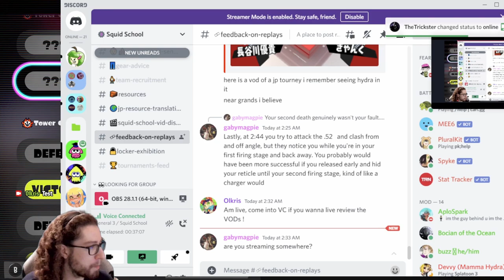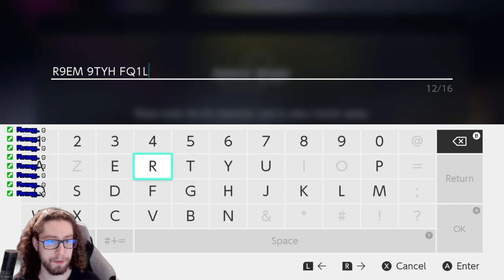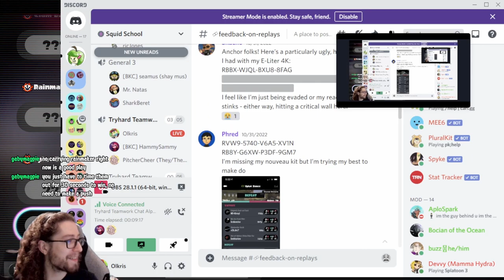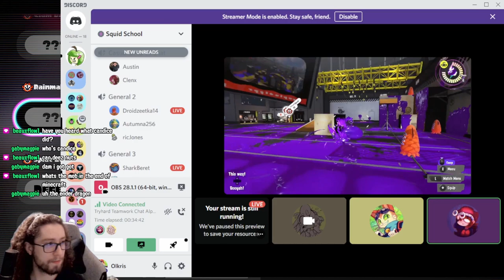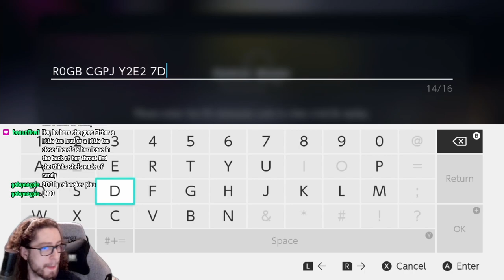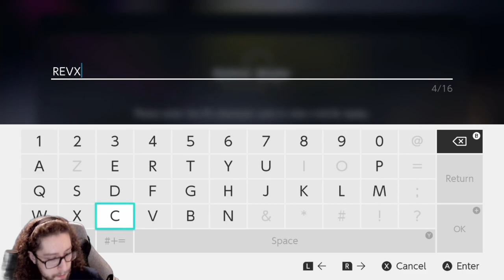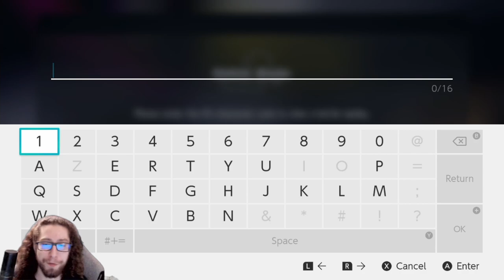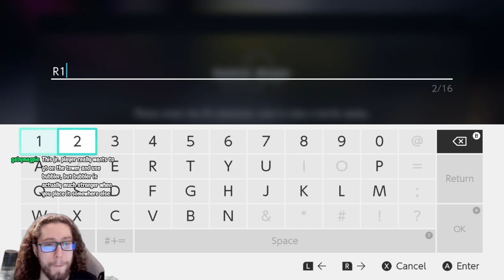Splatoon Mass VOD review #2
Reviewing replays posted in the Squid School server, just like last week !

Sorry about the variance in volume when I speak, I still need to get the habit of not moving my face while I talk, because I'm talking to my microphone not to my computer screens, lmao.

Anyways, lotsa arguing in this episode, sorry I'm only uploading this a week after the actual Twitch stream happened. You can however check out next stream directly on Twitch so you see it real time and don't have to wait !

I have made smaller video highlights of the cool stuff and tips I gave in the first two episodes, and they should release shortly after this, I just need to finish up the thumbnails for them.

If you've got any additional feedback for the kind peeps featured in the replays, feel free to post it in the comments, with timestamps to the exact part you mention !

Timestamps :
00:00 Saying hello
04:58 VOD 1 - Tri-Slosh on Wahoo TC (Im gay)
14:08 VOD 2 - E-liter on Mahi Mahi TC (Durygathn)
19:46 VOD 3 - D-Squelch on Inkblot SZ (Vicctorree)
26:50 VOD 4 - Hydra on Mincemeat SZ (Pitcher)
32:06 VOD 5 - Ballpoint on Wahoo SZ (Riley) [Lag]
41:45 VOD 6 - Dapples on Haggle RM (SharkBeret)
46:11 Let the enemies get the objective and kill them for it
49:34 Fun fact time : light mode
50:44 VOD 7 - R-Blaster on Undertow SZ (Riley)
55:13 Light mode cont.
56:20 VOD 8 - R-Blaster on Mincemeat SZ (Riley)
58:45 Fun fact time : Mincemeat has flanks
1:02:35 Mahi Mahi TC is a map that exists
1:03:55 Olkris annoys everyone with his dumb builds
1:06:42 Suction Bomb 😉 on Haggle SZ (Olkris)
1:10:15 Olkris goes on about his dumb builds
1:11:22 Don't use Special Power Up on Zipcaster
1:12:28 Dumb builds cont.
1:14:16 Olkris defends low tier sub weapons
1:16:00 Fun fact time : Curling bombs are pretty cool
1:20:50 VOD 9 - Splattershot on Museum RM (JP symbols)
1:28:33 VOD 10 - .52 Gal on Undertow TC (Sam)
1:33:00 VOD 11 - Hydra on Hammerhead CB (Feywild)
1:40:10 VOD 12 - Pitcher's "slayer" Octobrush 🤦‍♀️
1:47:40 VOD 13 - E-liter on Eeltail TC (Shacho)
1:56:05 VOD 14 - Octobrush on Mincemeat SZ (Pitcher)
1:58:42 The Octobrush has range, "damage falloff"
2:00:55 VOD 15 - Octobrush on Inkblot SZ (Pitcher)
2:10:08 VOD 16 - Dynamo on Mahi Mahi TC (Lee)
2:14:54 Roller flicks, vertical vs. horizontal
2:19:15 VOD 17 - Machine on Museum TC (JP symbols)
2:22:04 VOD 18 - Machine on Museum TC (Bunnz)
2:28:13 VOD 19 - Bloblobber on Mako CB (Ven)
2:35:15 VOD 20 - Splat Jr. on Museum TC (Sunglasses)
2:42:12 VOD 21 - Splat Jr. on Museum TC (Sunglasses #2)
2:51:28 VOD 22 - Hydra on Mincemeat SZ (Pitcher)
2:58:47 My man playing Spark the Electric Jester 😎
3:01:09 VOD 23 - Machine on Haggle SZ (Bunnz)
3:07:30 VOD 24 - Splattershot on Sturgeon CB (Pepper)
3:12:21 VOD 25 - Splattershot on Sturgeon CB (Pepper #2)
3:20:05 VOD 26 - Brella on Undertow TC (SevenTy)
3:26:20 VOD 27 - Brella on Sturgeon CB (LM987)
3:33:15 VOD 28 - Splattershot on Mahi Mahi SZ (Bubblub)
3:40:10 VOD 29 - E-liter on Mincemeat TW (Autumn)
3:44:44 VOD 30 - Stringer on Eeltail SZ (robin hood)
3:48:11 VOD 31 - Stringer on Eeltail SZ (robin hood #2)
3:52:00 VOD 31.5 - From the enemy's perspective
3:56:45 VOD 32 - Ballpoint on Undertow CB (NeonWyvern)
4:03:58 VOD 33 - Ballpoint on Undertow CB (NeonWyvern #2)
4:09:23 VOD 34 - Being aggressive works in RM sometimes
4:18:06 Saying goodbye :)